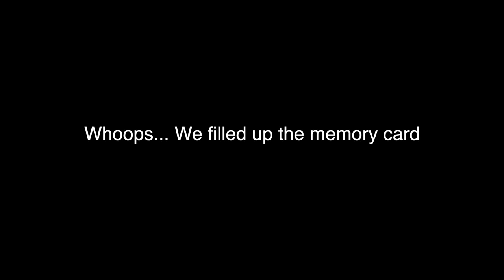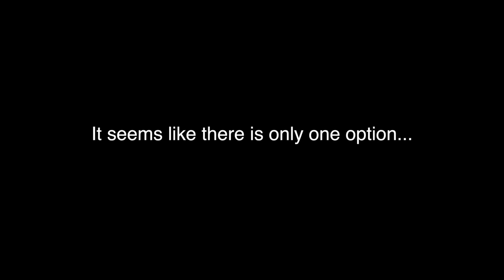Our Testing Experience, Mario Kart Live: Home Circuit, Hypnotism, and Much More #017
We get tested for COVID, planning to travel for the first time, Mario Kart Live: Hone Circuit, Hypnotism, and recalling our memories incorrectly.

0:00 Intro
1:08 Reading reviews
8:07 Traveling & COVID Testing
12:43 Trump has COVID And more about COVID and travelling
16:13 Mario Kart Live: Home Circuit
20:43 Sony CF Express Cards
21:53 Tech Of The Week
23:10 Bre (3rd sister)
26:41 "The Child"
28:30 More about Bre
29:50 October 13 and iPhones
31:58 Animal Crossing Halloween Update
34:00 Apple Watch
38:19 Favorite places near where Bre is
40:33 Matty and Babys
43:44 Road Trip
46:25 Embargoed Items
47:56 Being on TV
50:00 Justine's Editing
52:13 Jenna and Justine's family dog (when she was young)
54:10 What Tyler wanted to be
56:35 People That Have COVID
57:37 Memory Distortion
59:55 Justine got hypnotized?
1:02:12 Jenna Passed Out
1:03:04 No more space on our SD card
1:04:41 Conclusion